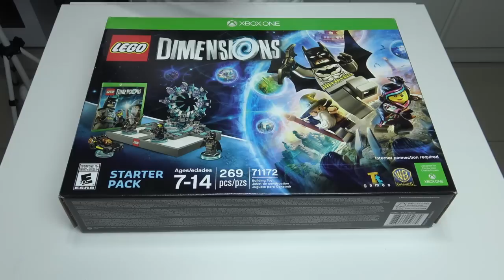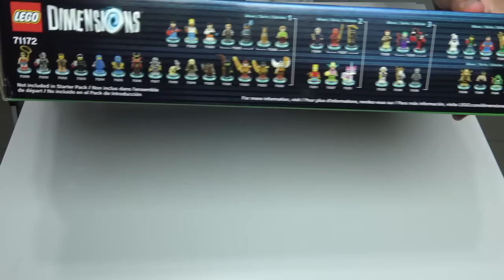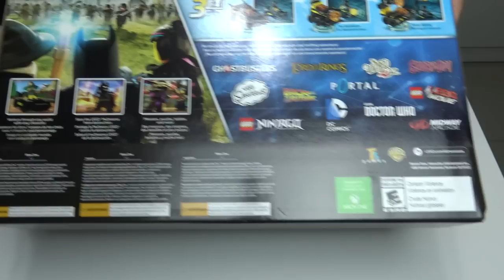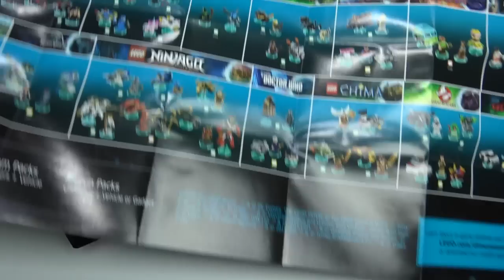Unbox - Lego Dimensions Starter Pack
Fala aí Cogumelos!!!
LEIAM E PARTICIPEM DE TUDO

Unboxing do Lego Dimensions Starter Pack

✔ BAIXE O APLICATIVO DO CANAL NO SEU CELULAR OU TABLET

Nome: Guilherme de Vargas Oss
Caixa Postal: 29
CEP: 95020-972